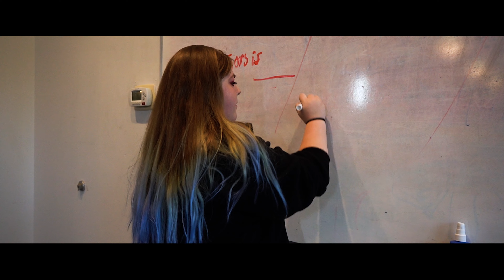Kaybee365 x Crissco Staccalott - "Hold Up" (Official Music Video] ShotBy@FatBoiCjFilms